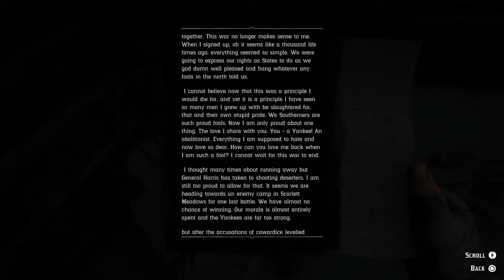Dead Girl House Red Dead Redemption 2